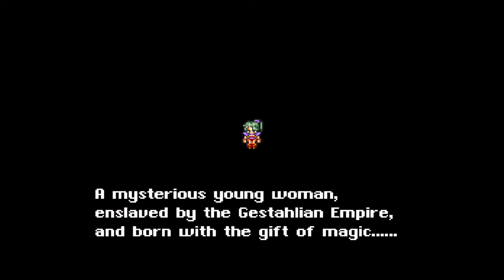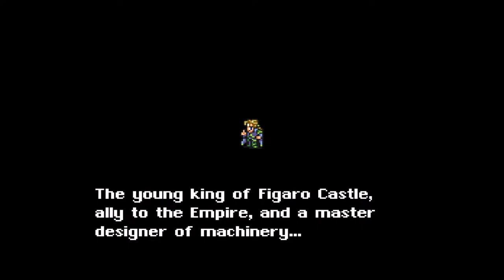The Lady and the Thief | Final Fantasy 6 (Ted Woolsey Uncensored Edition) Part 1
I'm a TREASURE. HUNTER!
Treasure Hunter. I HUNT the TREASURE.
OKAY?

0:00 Omen III - Final Fantasy 6 OST
2:05 Start of the Stream: How Long To Beat Final Fantasy 6
5:20 Ted Woolsey's Uncensored Edition
7:30 We Are The Baddies
23:51 Thi-Treasure Hunter
46:53 Maca Roni Figaro
1:33:18 Kung-Fu Mountain
1:57:16 End of the Stream: Ok Here's Your Suplex